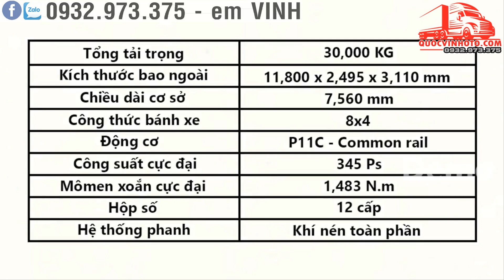Bán xe cẩu HINO 4 chân 17 tấn gắn cẩu Soosan SCS1015L 10 tấn 5 khúc trả góp 90% giao ngay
chuyên cung cấp các dòng xe tải, xe ben, xe đầu kéo, xe gắn cẩu, xe chuyên dụng… chính hãng nhập khẩu, lắp ráp CKD của các hãng thương hiệu ISUZU, HINO, FUSO, HYUNDAI, DAEWOO… Cam kết hỗ trợ trả góp lên đến 90% giá trị xe, lãi suất ưu đãi, thủ tục nhanh chóng.

Thông số kỹ thuật xe tải Hino 4 chân FY gắn cẩu
– Động cơ: Động cơ Diesel HINO P11C-WG — Dung tích xi-lanh 10.520 Cm3
– Công suất: 254 Ps (1.900 vòng/phút) — Momen soắn cực đại: (1.460/1.100/ N.m/rpm)
– Tự trọng: 11.895 kG (đối với Ô tô tải có mui)
– Tải trọng: 17.900 kG (đối với ô tô tải có mui)
– Tổng trọng tải: 30.000 kG (tổng tải trọng có thể lên đến 30.800 kG mà ko phải xin phép)
– Kích thước tổng thể: 11.820 x 2.500 x 3.970 mm
– Kích thước thùng: 9.480 x 2.360 x 830/ 2.150 mm
– Chiều dài cơ sở: 1.850 + 4.300 + 1.410 mm. Vỏ xe / lốp xe: 11.00–20 và 11.00R-20.
Thông số kỹ thuật cẩu Soosan 10 tấn:
– Sức nâng 10.000 kG — 12.000 kG
– Momen nâng lớn nhất 36.000 kG.m
– Chiều cao nâng tối đa 23.0 m, bán kính làm việc 20.7m
– Chiều cao làm việc 24.5m
– Công suất nâng tầm với (10.000 kG /3.0 m; 6.000 kG /5.6 m; 3.100 kG /9.4 m; 1.950 kG /13.1 m; 1.400 kG /16.9 m; 1.030 kG /20.7 m).
– Loại 5 đốt; Tốc độ duỗi cần 15,1/ 40 m/ giây
– Tốc độ nâng 0–81/ 20 Độ/ giây
– Tốc độ dây cáp Thấp 13 — Cao 23 m/ phút
Hỗ trợ trả góp thời gian từ 2–7 năm với lãi suất ưu đãi chỉ từ 6.99%/ năm.
Thủ tục đơn giản chỉ cần: CMND + HK photo, không cần chứng minh thu nhập.

TRƯƠNG QUỐC VINH (Mr) - Trưởng P.Kinh Doanh - CÔNG TY Ô TÔ PHÚ MẪN
Địa chỉ Cty         :79/43 Đường số 51,P14,Gò Vấp,TPHCM
Trụ sở chính       :138 Quốc lộ 1A ,Quận Thủ Đức TPHCM
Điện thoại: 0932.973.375